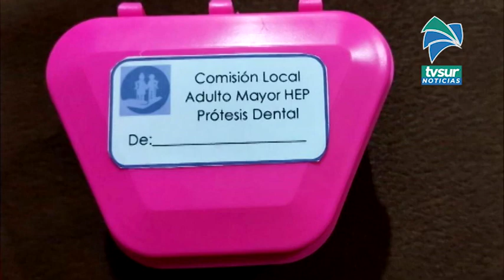Pacientes mayores a 65 años que requieran internamiento recibirán cajitas para guardar prótesis